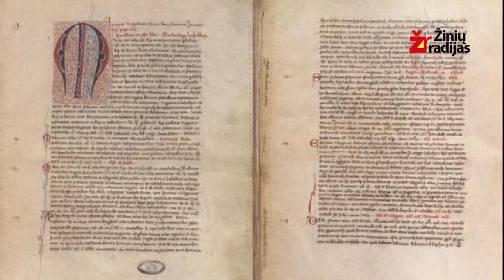Nuo Parbaus iki Nekrošiaus (18 laida)